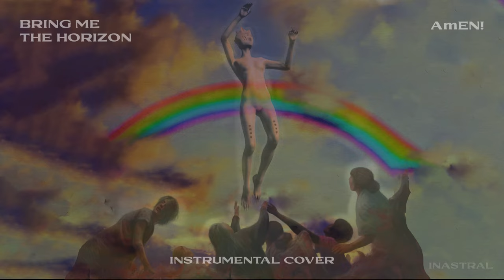Bring Me The Horizon - AmEN! (Instrumental + STEMS)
_*ATTENTION:* This is *NOT THE OFFICIAL* instrumental._

_If you make a *vocal cover,* share it in the comments. I should love to hear it!_

_Enjoy!_

*CREDITS*
_Written by Bring Me The Horizon_
_Font SHINERS_

_These are the *only* social networks and youtube channels I have. I don't have facebook, twitter or tiktok. I have no other soundcloud or bandcamp accounts. I only have four youtube channels, this one and the three mentioned above._

Bring Me The Horizon - AmEN! (Instrumental Cover / Karaoke / Studio Quality) [INASTRAL]